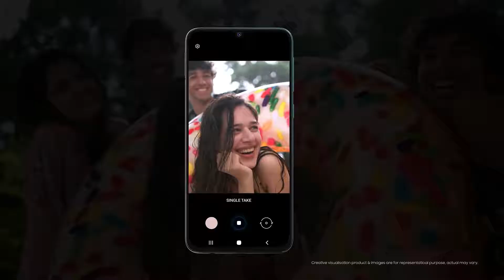Samsung F41 mobile phone 6+128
Telegram channel link-@PawanSingh